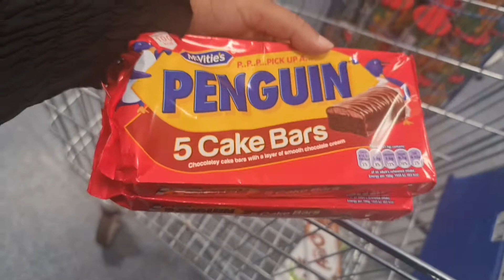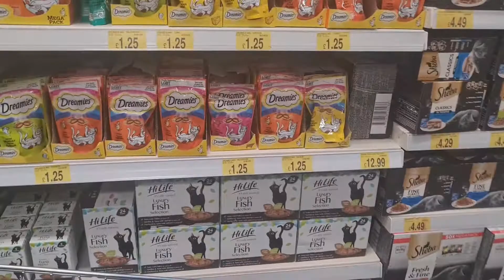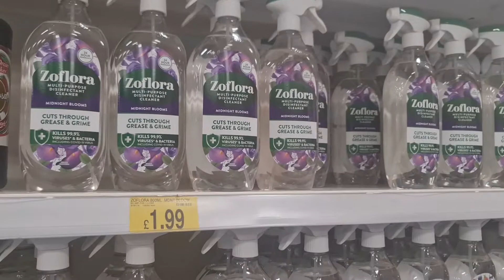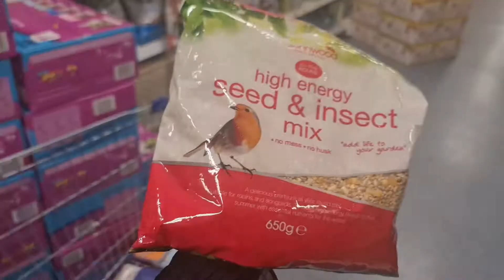QUICK TRIP TO B&M | GET DISTRACTED BY A PIGEON ❣️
Quick trip to B&M Bargain. Whilst we were shopping got distracted by a pigeon that got into the store.